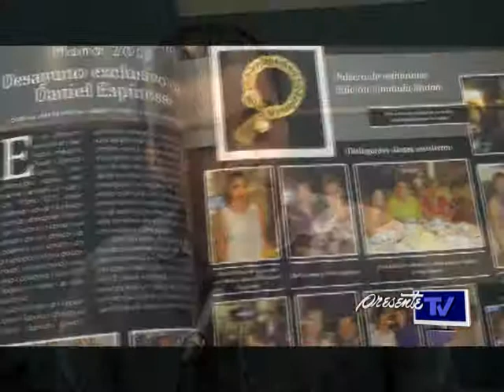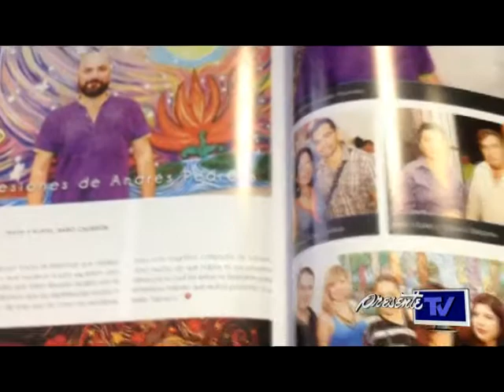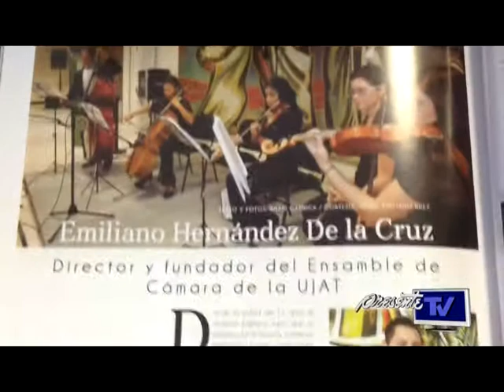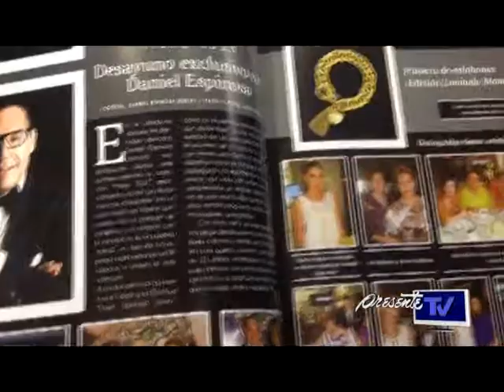Miguel Gómez Gerente Comerecial de la Revista Inn Magazine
La revista Inn Magazine es una revista diferente que busca el talento tabasqueño, culturales y sobre todo dar a conocer en otros países los valores con los que cuenta el estado de tabasco.